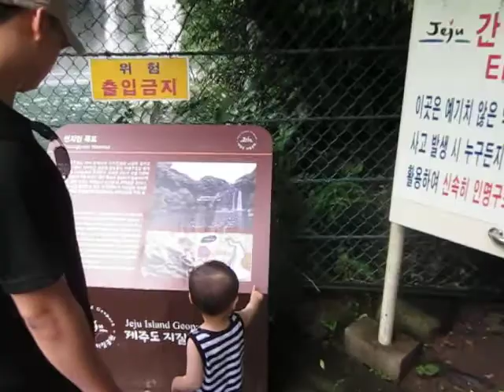Cheonjiyeon Waterfall - 2 jeju island